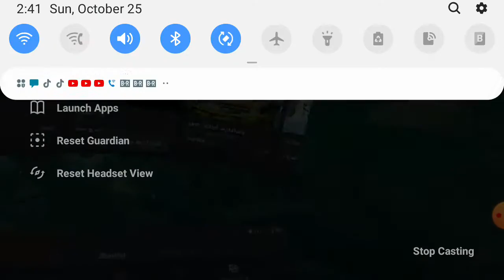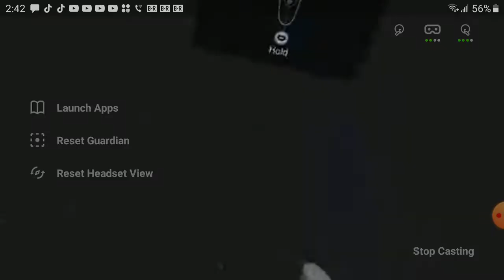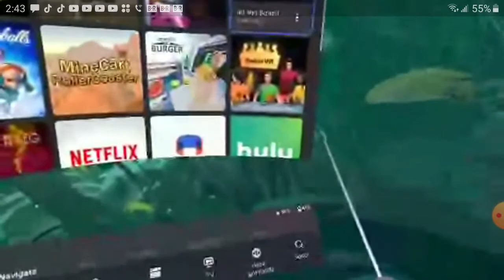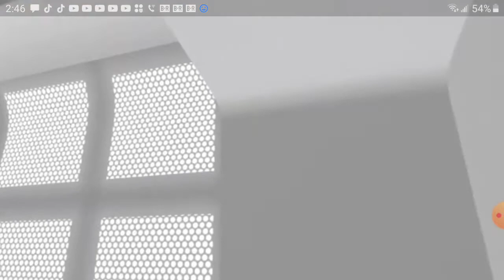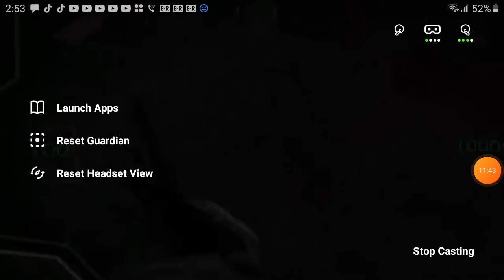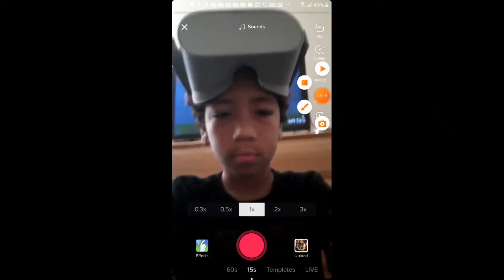testing weapons with drake